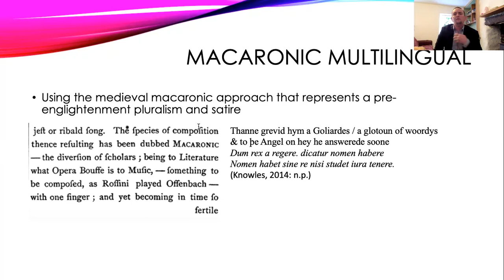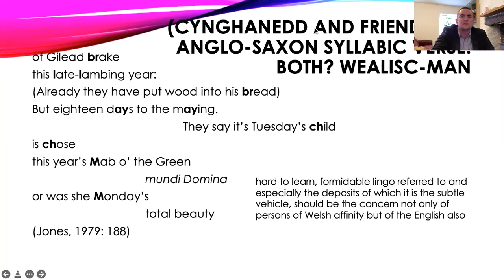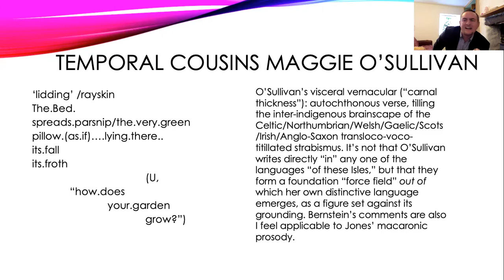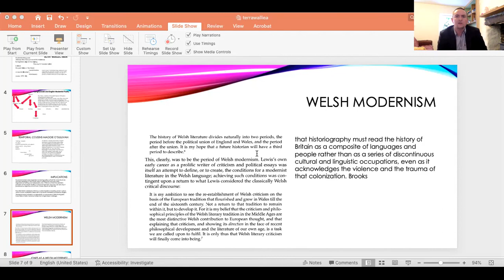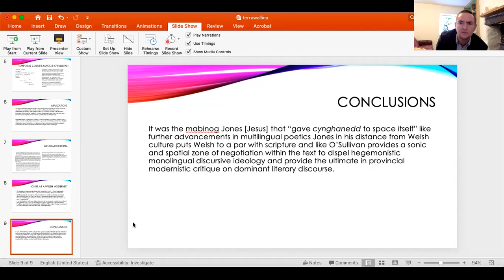Terra Waliae David Jones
Abstract

Terra Walliae!: Welsh Modernist Poetics

Mixing medievalist, medieval poetics, modernist Catholicism, modernist poetics and Welsh Poetics and Welsh cultural modernism, David Jones is a poet who’s autodidactic and individual critico-philosophical stance is played out line-by-line in his largely epical sequences. I look at the modernisms implicit in David Jones’Anathemata; suggesting a hopeful aesthetic in which the field of the poem, text becomes a forum of negotiation between languages. New meaning is revealed at the faultline between languages or registers. Through binding Welsh, English, Latin and other languages in sonically resolved musiclike patterns, Jones is able to transplant the linguistic discourse of that language into the Welsh context. This method sees its origins in medieval macaronic poetry, but the answering of consonantal patterns also references strict meter Welsh poetry that also echoes identical consonants, but by differing the vowels. The Anathemata also theorised by Tom Dilworth suggests form as Welsh order, eschewing linearity of conventional form. Its modernism(s) are described by Drew Milne as “towering above more accommodating rubble […] a severe folly of spirit.” And like Saunders Lewis there are cultural modernist, elements of postmodernity in Jones’ work. These are discussed towards an apotheosis of a formal approach to commenting on social and intellectual and linguistic liminality in the hoped-for Welsh modernist-age-to-come. This is the driving force despite the more fabulous elements of Jones Catholic Romano Celtic creation myth of his own “Historia Brittonum” found in the Anathemata.